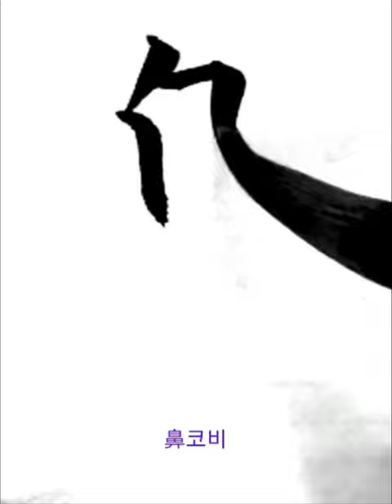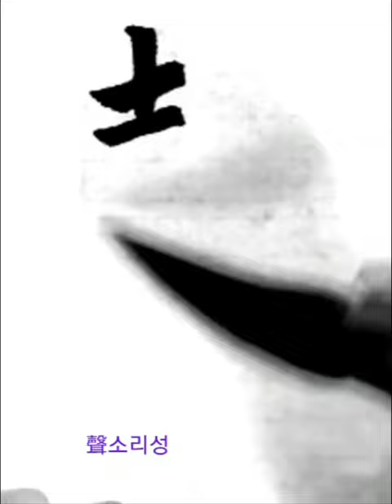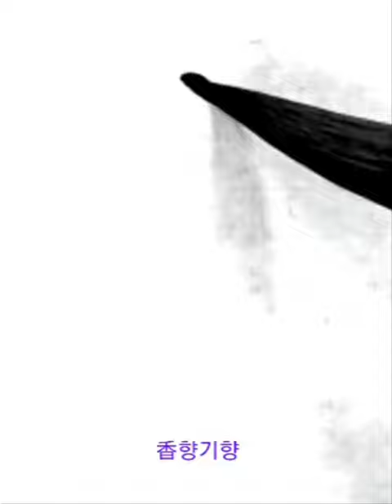鼻舌身意無色聲香 비설신의무색성향 楷書 해서 摩訶般若波羅蜜多 마하반야바라밀다심경